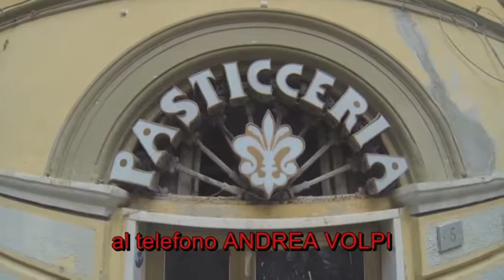PARLIAMONE, ricordo di Natalino Melani - Toscana Motori 05ott17